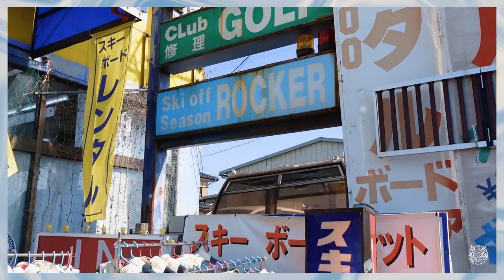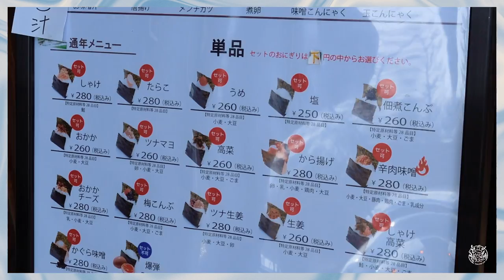[vlog] Off the beaten ski resort | Snowboarding Trip to GUNMA, kawaba | still a beginner potato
Hi friends
Today I'm giving you a chill / chaotic vlog🤣
In this week's video, I went for a snowboard with some of my friends.
to avoid crowd, we went to an off beaten ski resort in gunma
it's called Kawaba Ski Resort

// PLACES

Timecode
0:00 intro
0:50 Meeting up at Ikebukuro
2:00 Gear Rental
3:57 Lunch time
5:34 Kawaba Ski Resort
9:20 EMERGENCY!!!
9:59 Cleaning your gears
10:47 SNACKS!!
11:37 Closing